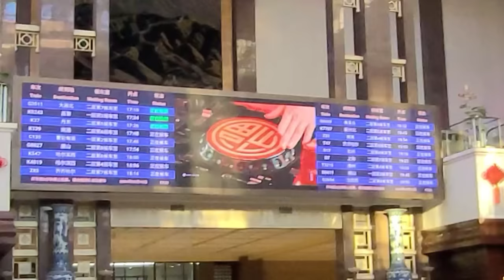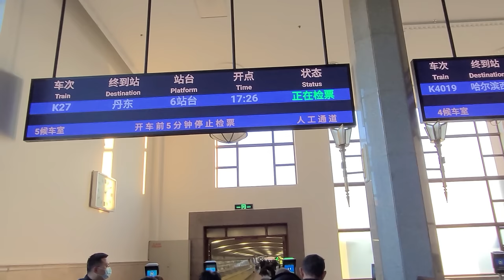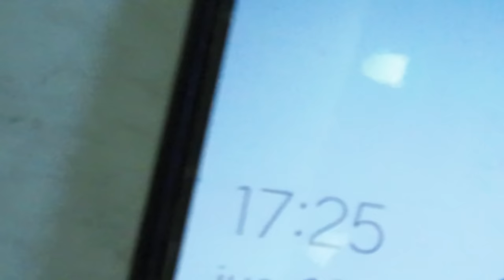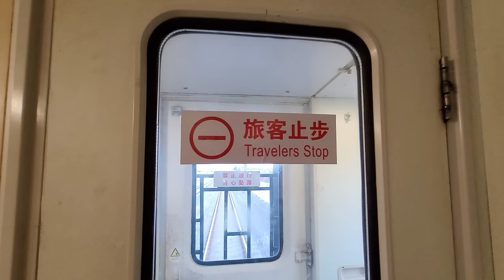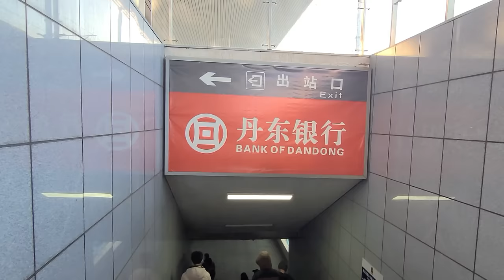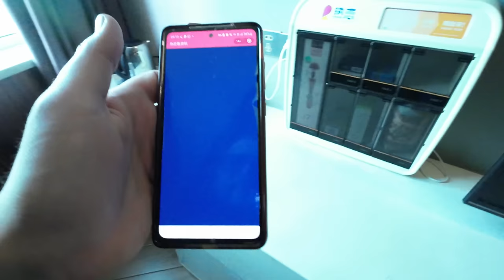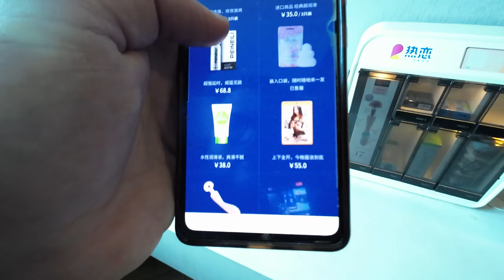Tren a la FRONTERA con COREA del NORTE | Beijing - Dandong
El recorrido del tren K27 une a Beijing, capital de la República Popular China con Pyonyang, capital de la República Democrática de Corea, conocida como Corea del Norte para los amigos. Comenzó a funcionar en el año 1954 (después de finalizada la guerra entre las dos Coreas). Dispuesto por Mao Zedong como símbolo de amistad entre China y Norcorea, tras haber construido un nuevo puente ferroviario entre las ciudades de Dandong y Sinuijui al que denominaron "Puente de la Amistad Sinocoreana". El viejo puente que cruzaba el río Yalu había sido destruído en 1950 por las tropas de los Estados Unidos.

DISPOSITIVOS:
Cámara y Micrófono